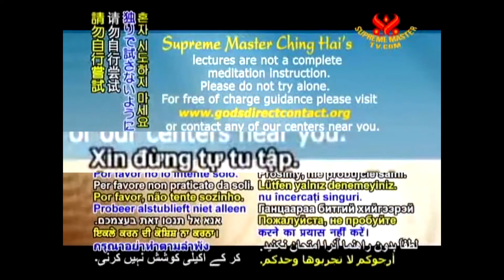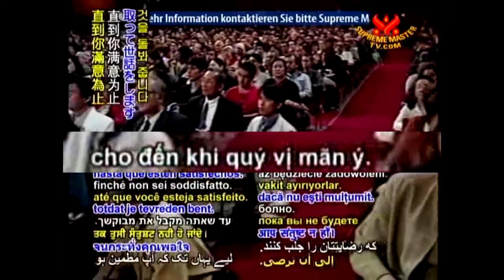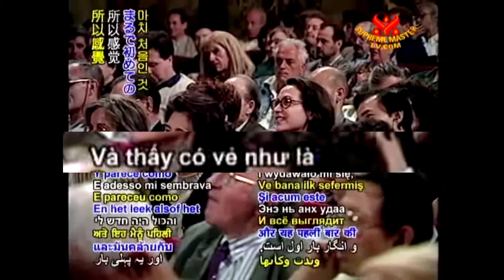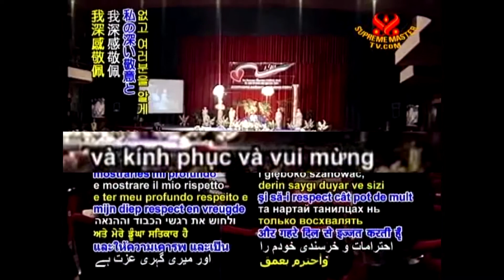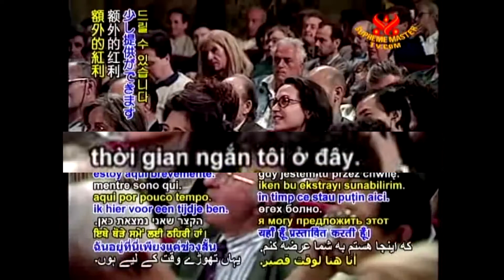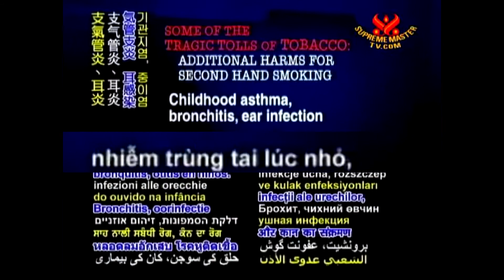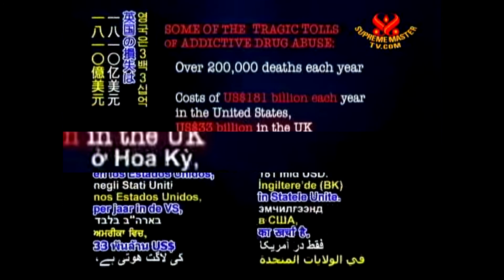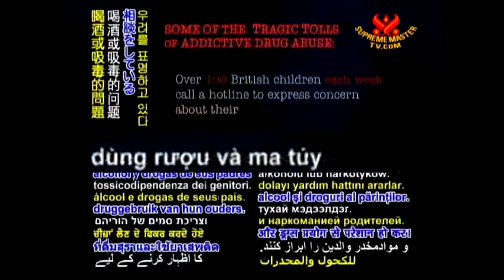( P.1 / 4 ) BIẾT THƯỢNG ĐẾ, CHÚNG TA PHẢI LÀ THƯỢNG ĐẾ - THANH HẢI VÔ THƯỢNG SƯ